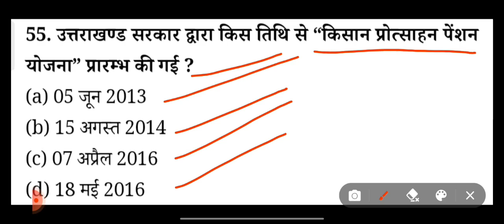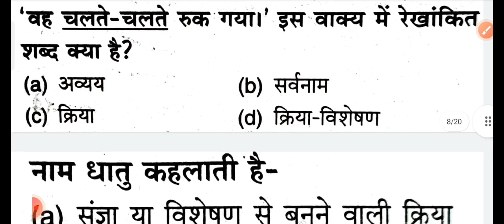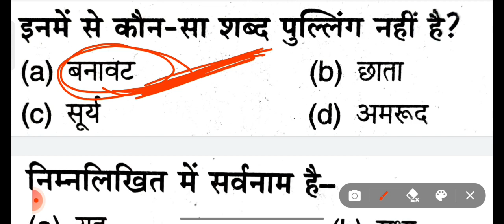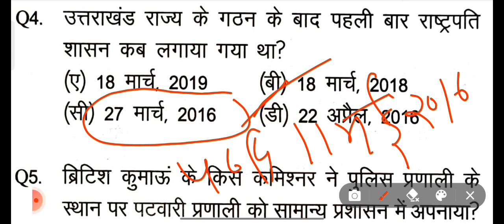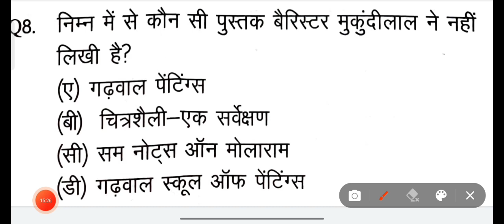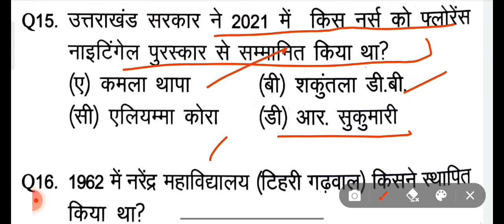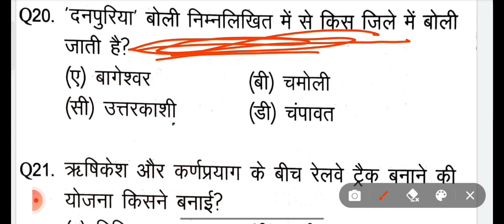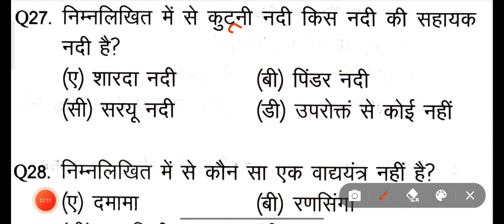UKSSSC Selection दिलाने वाले Que || Uttarakhand Police / Forest Guard/ Patwari/Lekhpal MCQ 😍